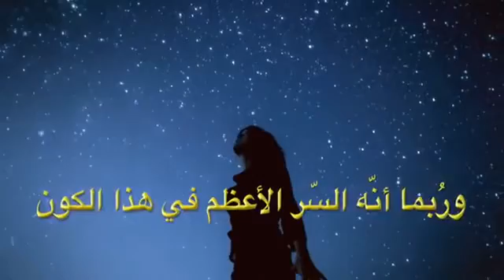السر الأعظم لهذا الكون Universe's Greatest Secret First Standards Organisation YouTube